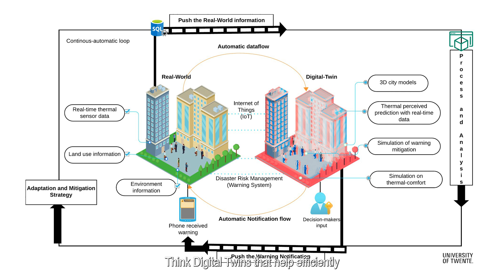Master's specialisation Urban and Land Futures explained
In this video, course coordinator Ana Mafalda explains the Urban and Land Futures specialisation within the Master's in Geo-information Science and Earth Observation.

The Urban and Land Futures specialisation is designed for students like you who are passionate about tackling social, environmental, economic, and land tenure challenges in urban and regional areas. Here, you will acquire the knowledge and skills needed to understand and address these complex issues effectively.

Your focus will be on applying innovative geospatial solutions, including city digital twins, to develop people-centric and digitally informed strategies. These strategies will support the transition towards safe, healthy, livable, resilient, and equitable urban futures.

Join the Urban and Land Futures specialisation and be part of a movement that aims to create vibrant communities where everyone can thrive. Your journey towards making a meaningful impact in urban planning and development starts here!